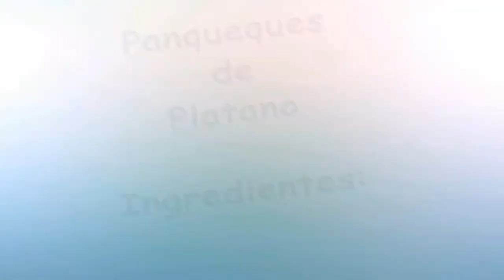Panqueques de Platano / Tutorial / Kevin Mena